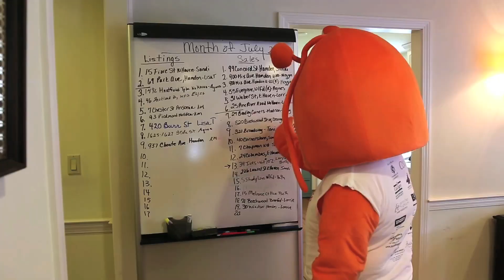Calcagni Lobsterpalooza 2014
Leo is looking for some water front property. Calcagni was there to help him out!